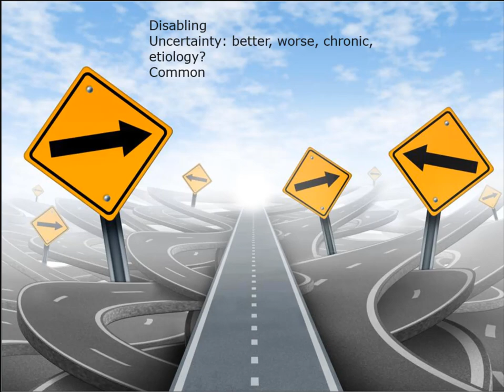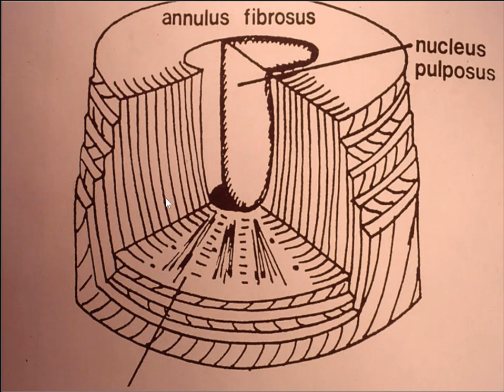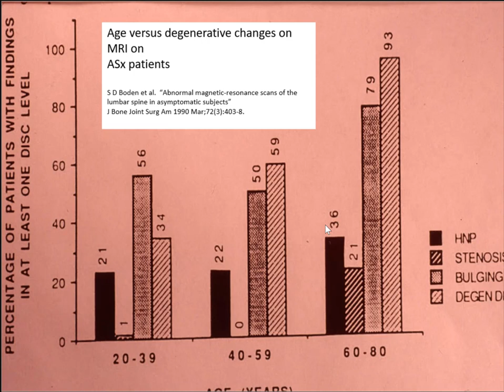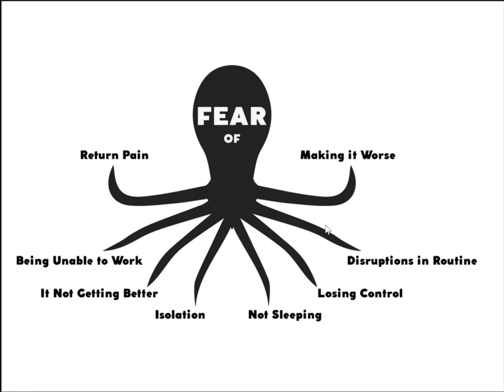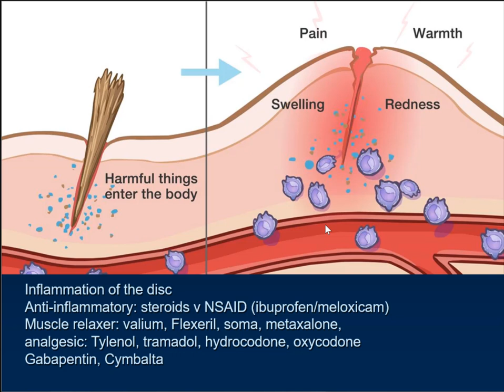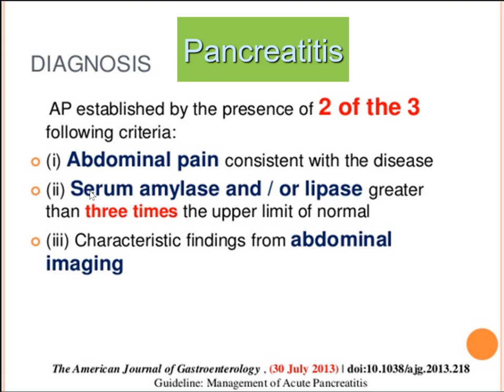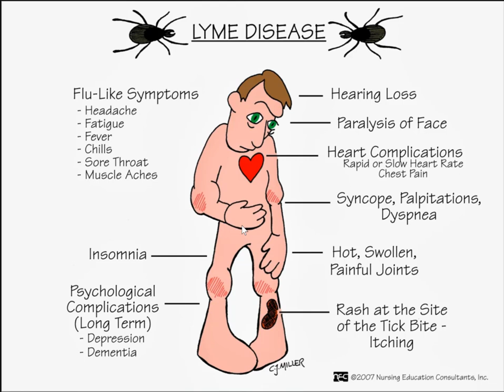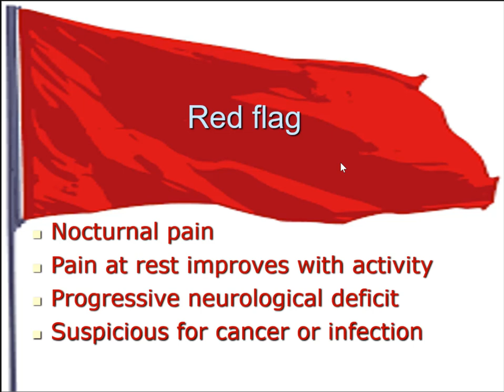Spine conference: acute low back pain with a normal xray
Spine conference: acute low back pain with a normal xray.  The differential diagnosis is examined.